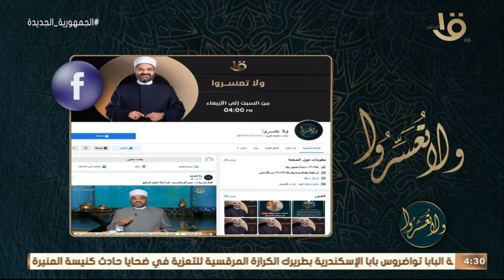ولا تعسروا | الإهمال الزواجي مع د. عمرو الورداني حلقة كاملة 14-8-2022